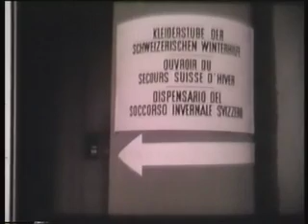Winterhilfe 1943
Bericht über die Winterhilfe in der Schweizer Wochenschau 1943